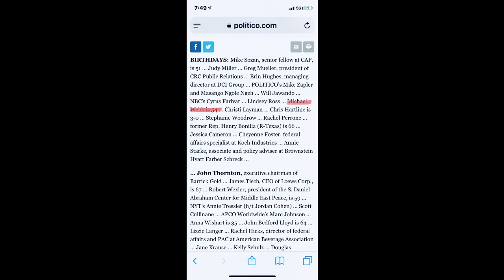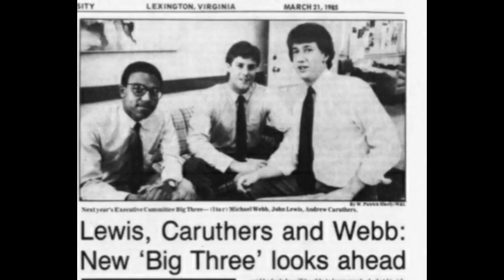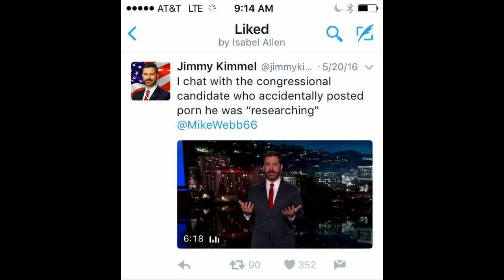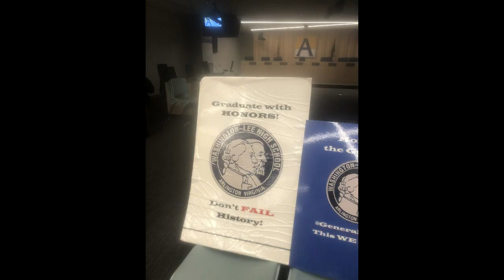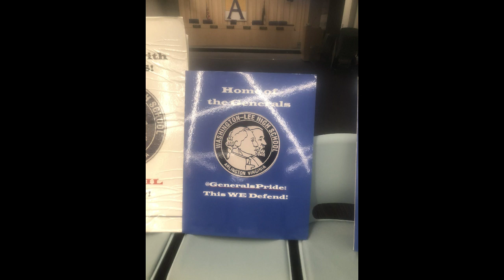You May Be RIGHT. I MAY Be Crazy.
YOU KNOW A FIGHTER WHEN YOU SEE:  WON

The last candidate in VA8 that the incumbent, Don Beyer, wants to see as a challenger, more likely than not, is the guy who he had the Alexandria Police give a hoax phone call to threaten a protective order.  It just makes sense.

The last guy that Mark Warner wants in the race probably has something to do with the fact that he won in 2014 by only one point, in the same year that Micah Edmond, the black Republican who had a picture of himself in a barbershop that appeared in the Washington Post, letting every black person know that there was an African American in the race, and that single picture, more likely than not, enabled him to do with just $65k what Patrick Murray did in vote percentage with $500k, triggering the "Oprah Winfrey, I Vote for Republicans and Democrats but This Time It's Personal Vote."  Mayor Bill Euille, the Alexandria "Mayor for Life," benefited from the same effect after his ouster in a primary, and attempt to regain his seat in 23% Alexandria, claiming a miraculous 35% of the vote as a write-in.  The first and last Republican mayor of Alexandria was in 1872, winning in "the quietest election," by only 87 votes, in a coalition with the newly emancipated slaves, who also elected their first alderman and city council members.

So, why would VA8 nominate 1) a nobody who nobody knows: 2) a nobody who does not understand the dynamics of the race, especially the potential to flip Virginia and how to do it; and 3) a nobody who has no record of fighting for conservative causes in a Democrat stronghold on a promise that they are gonna get religion after they get elected to Congress?  But, there is also a history of bribes in this district, if that means anything.